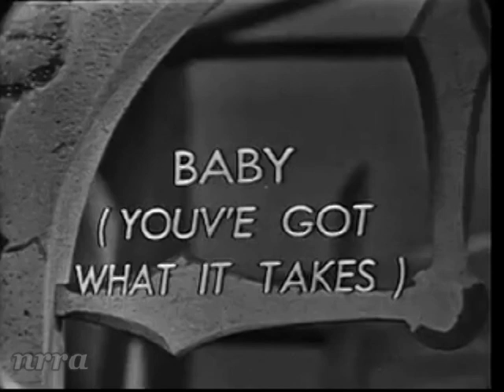Frankie Ford / Bill Haley & The Comets February 20, 1960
Saturday Night Beech-Nut Show. Frankie Ford sings "Sea Cruise", followed by Bill Haley & The Comets performing "Tamiami" and "Rock Around the Clock". These have been previously posted but Frankie Ford is being re-posted by request (correct audio and no gray bar), and since Bill Haley and The Comets followed, they're always a great act to see again.